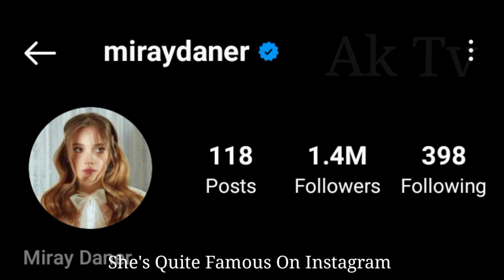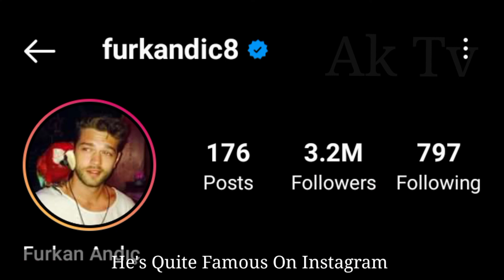Furkan Andıç And Miray Daner, Biography, Age, Relationship, Net Worth, Hobbies, Lifestyle, Facts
Miray Naz Daner is a Turkish actress. Wikipedia

Born: January 15, 1999 (age 23 years), İstanbul, Turkey

Height: 1.66 m

Parents: Figen Dilgin

Siblings: İpek Nur Daner

Furkan Andıc is a Turkish actor and model, known for Kaçak Gelinler, Bir Kurabiye Masalı, Kolej Günlüğü, Tatlı İntikam, Meryem and Her Yerde Sen Wikipedia

1) Furkan Andic drama in Hindi
2)Furkan Andic Series
3) Furkan Andic New Drama
4) Furkan Andic romantic series
5) Furkan Andic wife
6) Furkan Andic attitude Status
7) Furkan Andic status
8) Furkan Andic and hande ercel drama In Hindi

Born: April 4, 1990 (age 32 years), İstanbul, Turkey

Movies: Bir Kurabiye Masali, Tatli intikam

Height: 1.9 m

Siblings: Baran Andıç, Burak Andıç

Alma mater: Yeditepe University